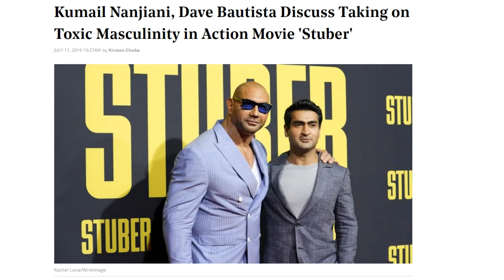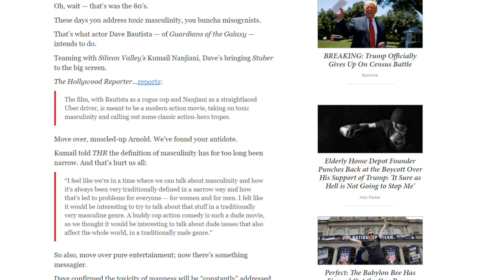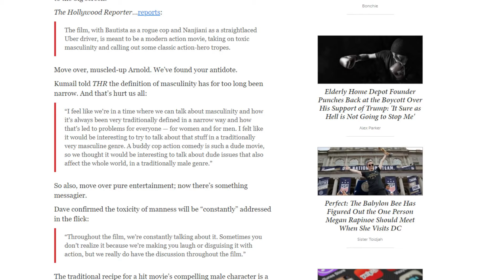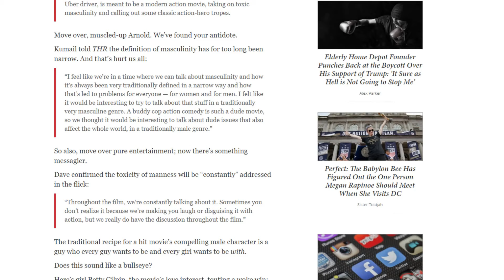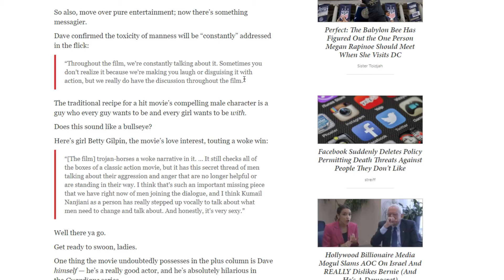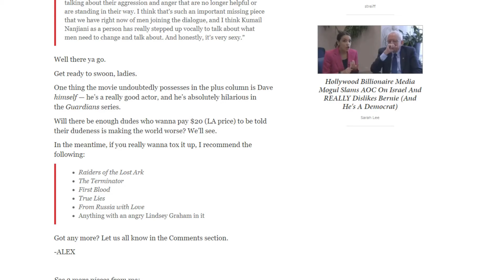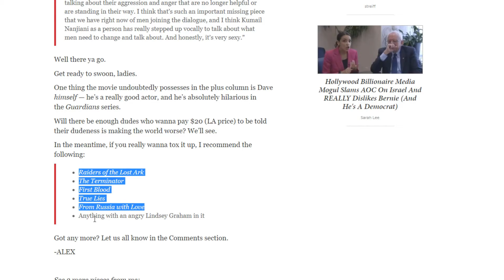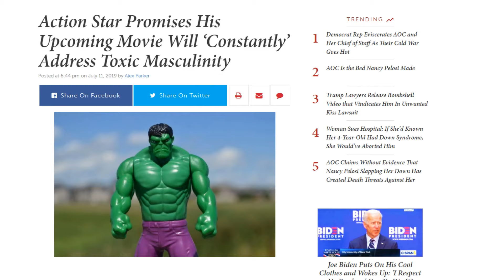Stuber goes full NPC! Says men want lectures!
Don't bother with this one